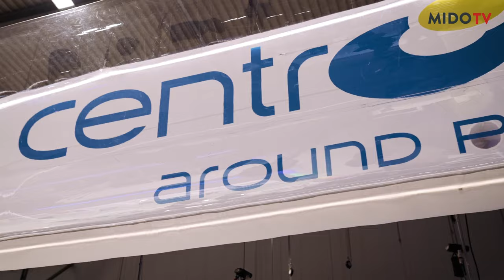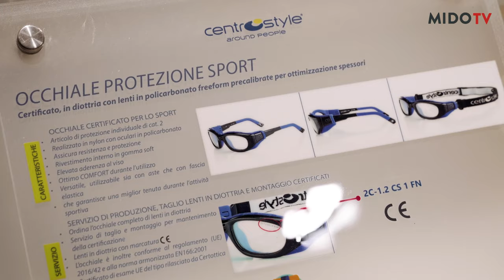Mido tv 2024: intervista a Pietro Conti, General Manager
Tutti i contenuti inseriti nel presente video sono di proprietà di Centro Style S.p.A. o concessi in licenza a Centro Style S.p.A. e sono protetti dal diritto d´autore e dal diritto di proprietà intellettuale.
È vietata qualsiasi utilizzazione, totale o parziale, dei contenuti inseriti nel presente video, ivi inclusa la memorizzazione, riproduzione, rielaborazione, diffusione o distribuzione dei contenuti stessi mediante qualunque piattaforma tecnologica, supporto o rete telematica, senza previa autorizzazione scritta da parte di Centro Style S.p.A.